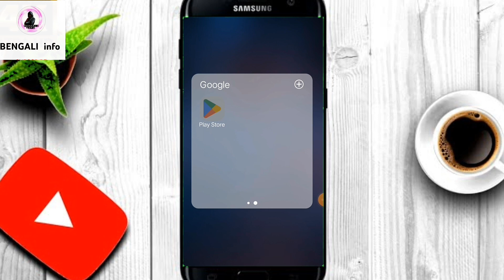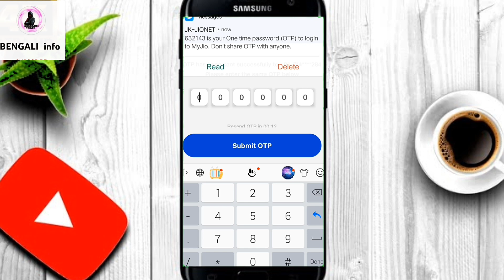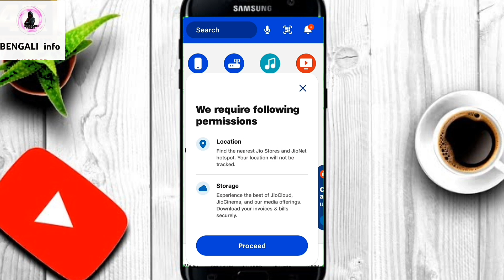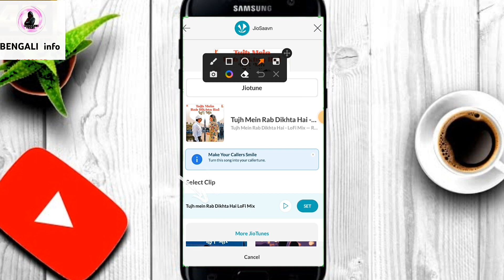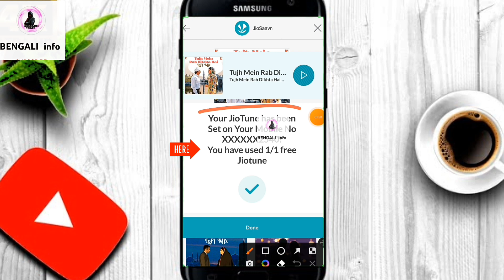how to set jio callertune | jio callertune ki bhabe set korbo | jio callertune set bangla 2023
ভিডিও বিষয়: কিভাবে  jio caller tune set করবেন /set jio caller tune for free

☑️ ভিডিওটা ভালো লাগলে = 𝗟𝗶𝗸𝗲 👍 করো
☑️ মনের কথা= 𝗖𝗼𝗺𝗺𝗲𝗻𝘁 💌 করো
☑️ বন্ধুদের জানানোর জন্য= 𝗦𝗵𝗮𝗿𝗲 📲 করো

About Video:

• how to set jio caller tune in bengali

• kivabe jio caller tune set korbo

• how to set any song as jio tune

• jio caller tune set bangla

• how to set jio caller tune any song in bengali

• set jio caller tune for free

• jio callertune kibhabe set korbo

• how to set free jio tune

• jio tune set problem in jio saavn

• jio tune set kaise kare

• jio tune set problem 2023

• jio tune set 2023

1. jio caller tune set

2. jio caller tune set bangla

3. how to set jio caller tune

4. how to set jio caller tune in bangla

4. kivabe jio caller tune set korbo

6. jio callertune kibhabe set korbo

7. how to set jio caller tune in bengali

8. bangla jio tune

9. how to set any song in jio number in bangla

10. how to active jio callertune from savaan app in bangla

11. how to set caller tune in jio

12. how to set any song as jio tune

13. set jio caller tune free bangla

14. jio caller tune set bangla

15. jio caller tune set

16. jio tune

17. Set Free Caller Tune

18. jio caller tune tutorial

19. kivabe jio caller tune set korbo

20. jio callertune kibhabe set korbo

# jio caller tune for free set any song as jio tune jio caller tune set kivabe jio caller tune set korbo jio Airtel Caller Tune